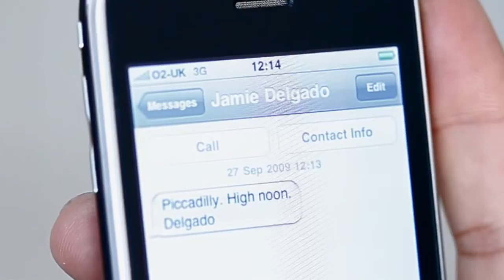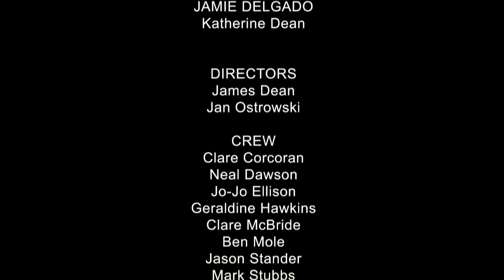Piccadilly High Noon - London 48 Hour Film Project 2009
Piccadilly High Noon

A short film created for the London event of the 48 Hour Film Project.

The 48 Hour Film Project challenges film makers to make a short in 2 days.

Genre:  Musical or Western
Prop: An orange
Character:  Jamie Delgado - A banker
Line of Dialogue: "I hope it isn't swine flu"

Winner of 6 awards: The Audience Award, Best Use of Genre, Best Use of Character, Best Actor, Best Editing and Best Picture.

Picadilly High Noon will now go on to the world final in Las Vegas at the NAB show.

The film was shot entirely on 5D mark IIs using the following lenses:

Canon 24mm-70mm f2.8
Canon 70mm-200mm f2.8
Canon 100mm f2.8 Macro

N.B. This is a the polished HD version of the film.  Minor adjustments to the grade and audio have been made.